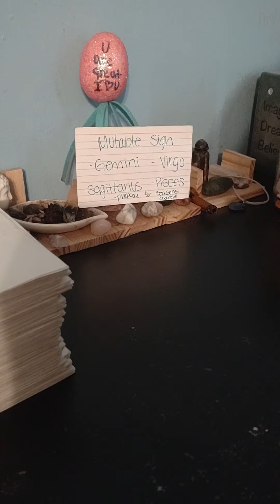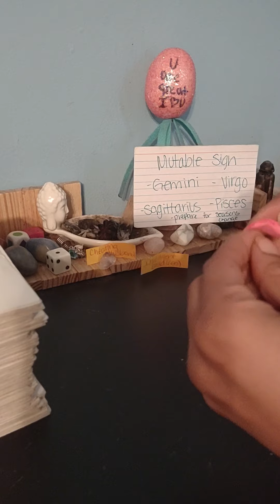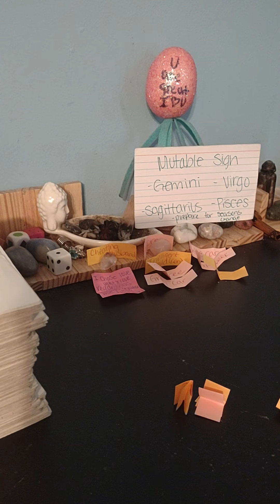Mutable Sign husband cheating, Aries/Libra sneaky 🔗, car break down , pedophile